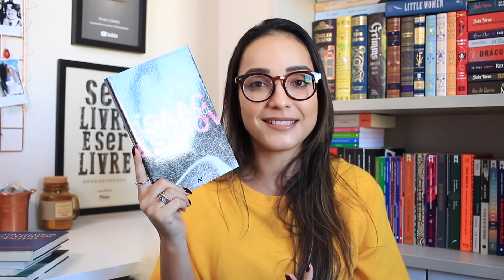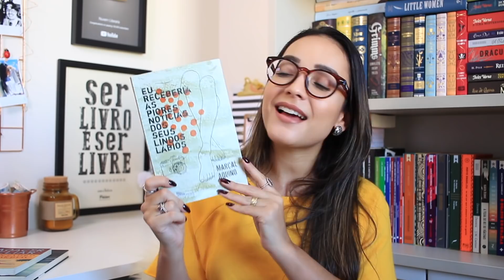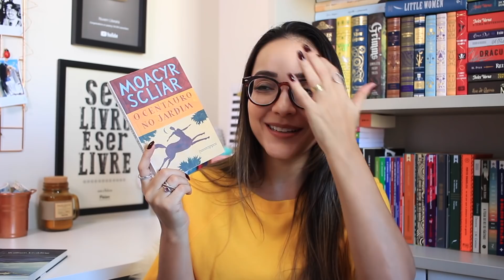LIVROS COM TÍTULOS NÃO ÓBVIOS | Ju Cirqueira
Separei 10 livros com títulos INUSITADOS e que não contam tanto da história! Links para os livros aqui embaixo! 📚👇🏻

ADQUIRA OS LIVROS:
🔺O Sol é para Todos
🔺Eu Sei Por Que o Pássaro Canta na Gaiola
🔺Entre Cabras e Ovelhas
🔺Barba Ensopada de Sangue
🔺O Silêncio dos Inocentes
🔺O Fim da Eternidade
🔺O Apanhador no Campo de Centeio
🔺Eu Receberia as Piores Notícias dos seus Lindos Lábios
🔺O Centauro no Jardim
🔺Senhor das Moscas

📚 Compre os seus livros na Amazon e contribua com o canal

📬 CAIXA POSTAL:
Juliana Cirqueira
Caixa Postal: 45027
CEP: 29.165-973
Serra - ES

⚠️ CRÉDITOS:
Editor: iMovie